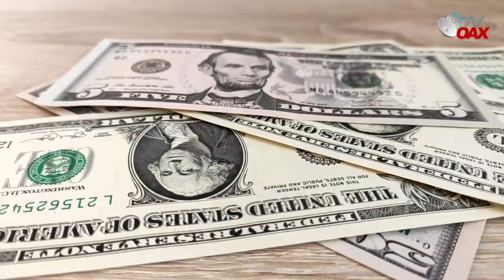Mira!!Esta es la Gran Refinería Mexicana en TEXAS-EUA que nadie sabia.AMLO al RESCATE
Esta es la Gran Refinería de PEMEX ubicado en Texas Estados Unidos de Norteamerica. Operado por la Mafia del Poder.